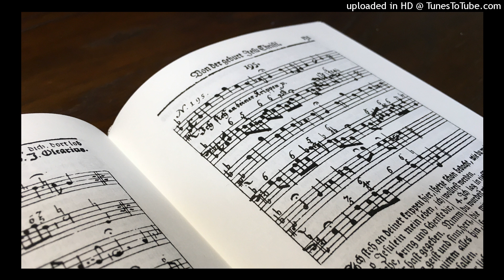''Ich steh an deiner Krippen hier'', BWV 469, Johann Sebastian Bach (1685-1750)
Performed on the Aeolus flute（東風笛）in F,

The Aeolus flute maker & player: Takeshi Wada
東風笛製作・演奏: 和田 猛